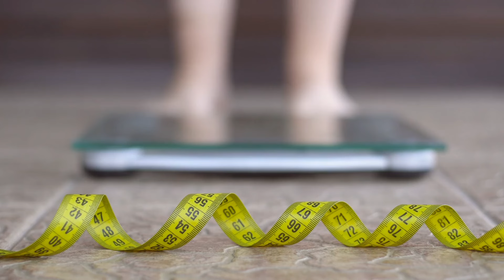Ich esse diesen Salat jeden Tag zum Abendessen und habe in 1 Woche 5 kg abgenommen Ohne Diät